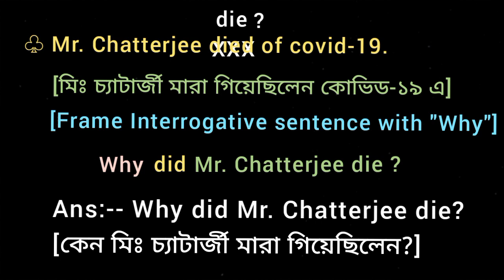♧ Mr. Chatterjee died of covid-19. [Frame introgative sentence with "Why"]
♧ Mr. Chatterjee died of covid-19
[মিঃ চ্যাটার্জী মারা গিয়েছিলেন কোভিড-১৯ এ]
[ Frame introgative sentence with Why ]

English Grammar Change Convert and Rewrite  sentence alter use  Transfer into the Make it using sentence transformation sentence